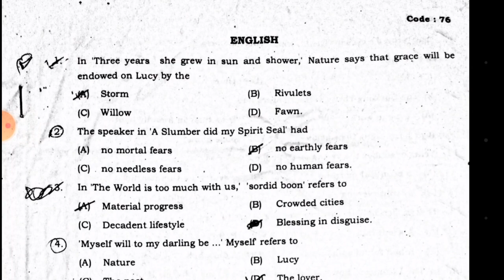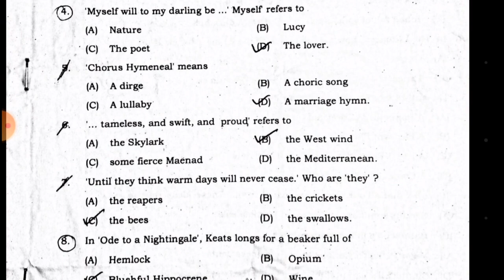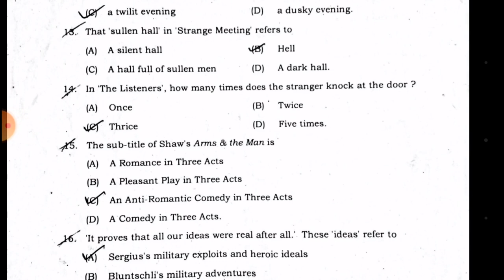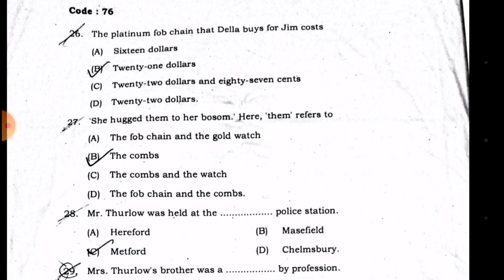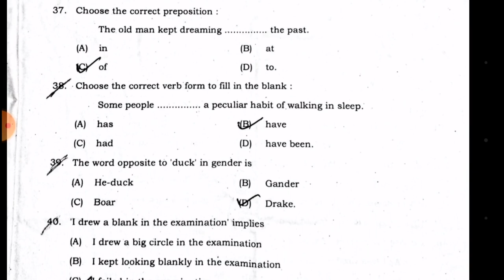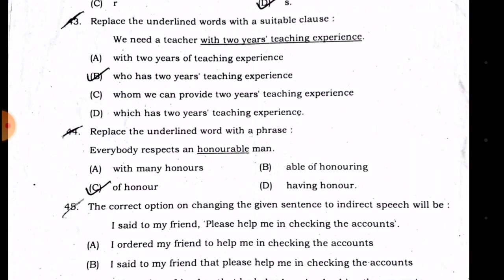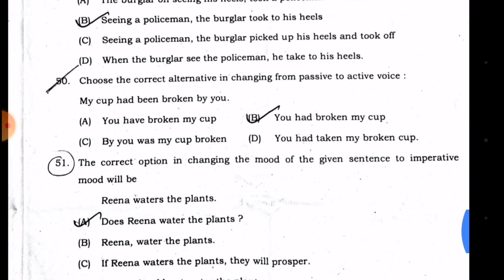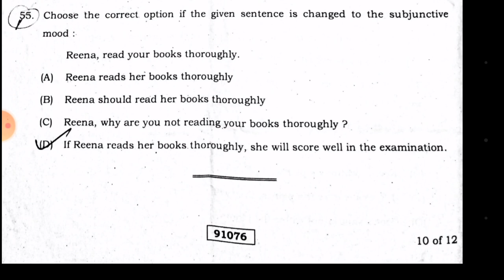ANSWER KEY TO SLST ENGLISH 2016 ix x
Answer key to the slst english examination held in 2016